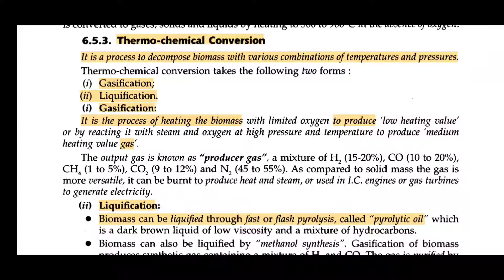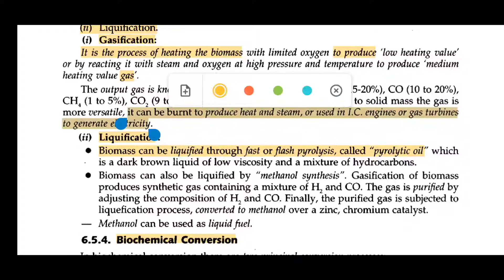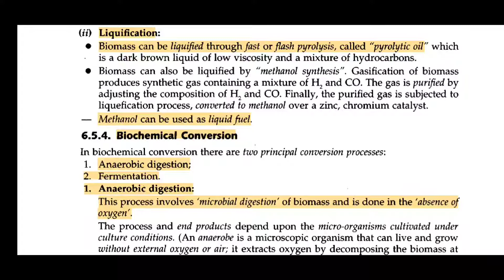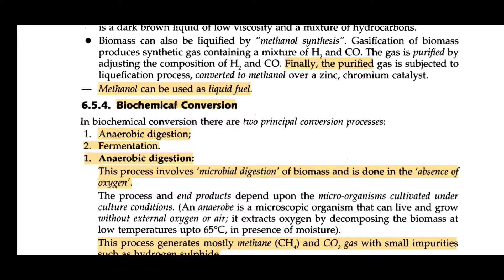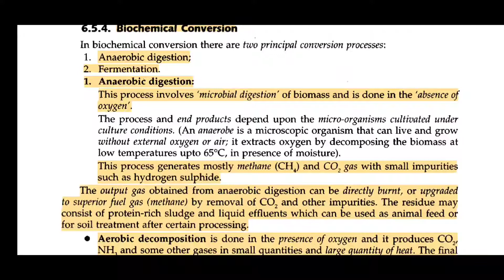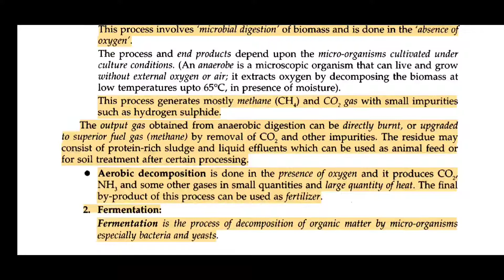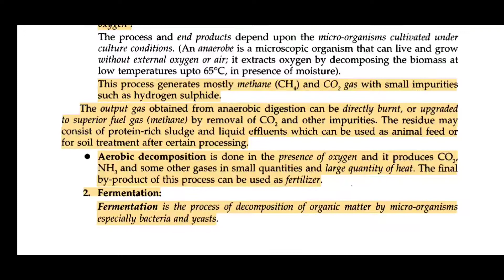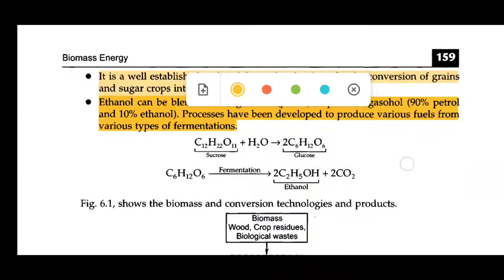Biomass Energy Part 3